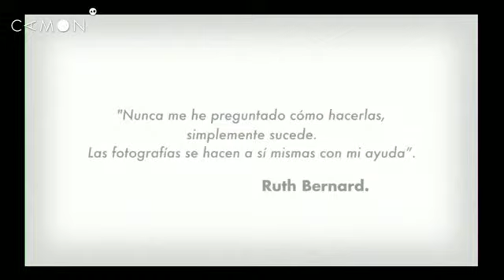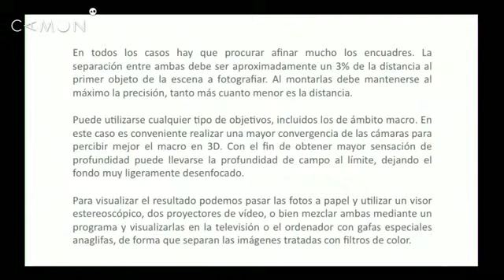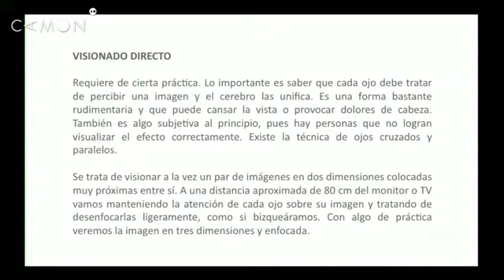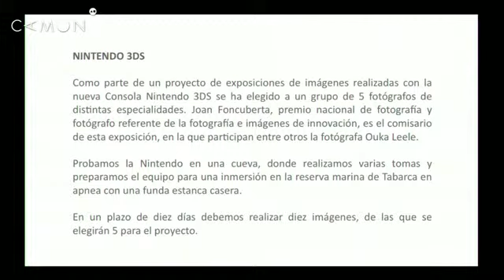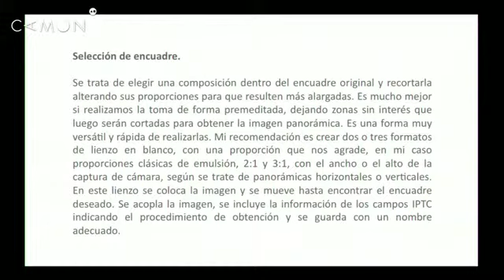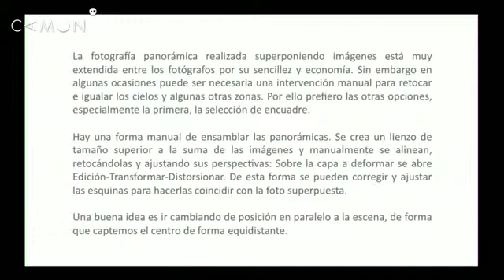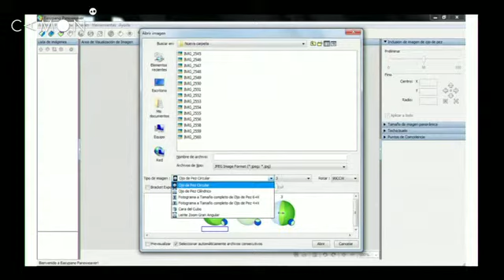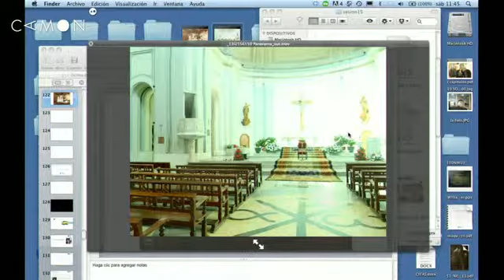SESIÓN 15 Fotografía panorámica, envolvente y 3D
CAMON: Un año de fotografía